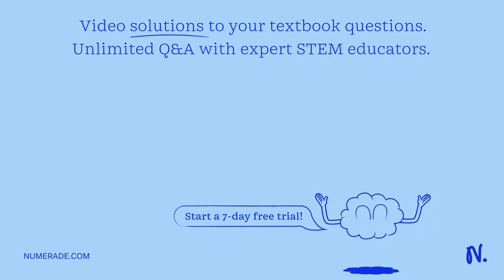The forward and reverse primers for PCR amplification have the following sequences: Forward: 5'-CTA…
The forward and reverse primers for PCR amplification have the following sequences: Forward: 5 x27;-CTATGAGTTACTCACATG-3 x27;, Reverse: 5 x27;-GAAAGCATCCAGGCCCGG-3 x27;. Based on the manually calculated melting temperatures, would you recommend using these primers together? Why or why not?